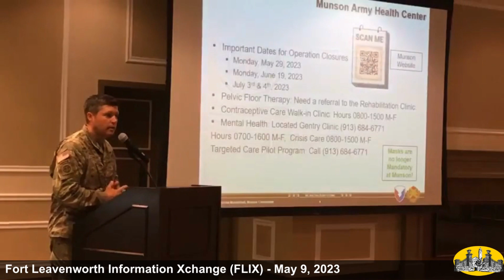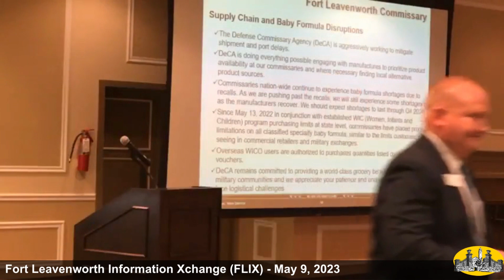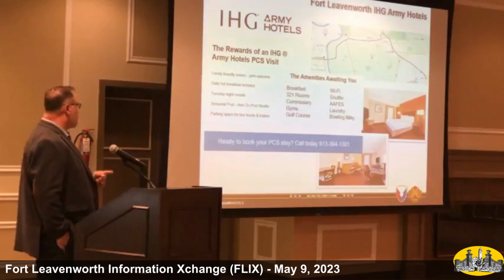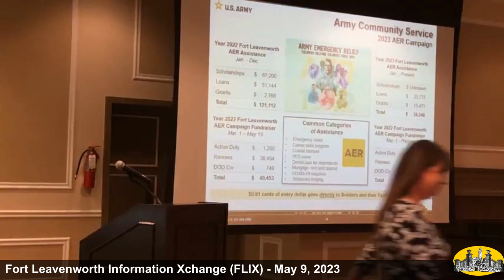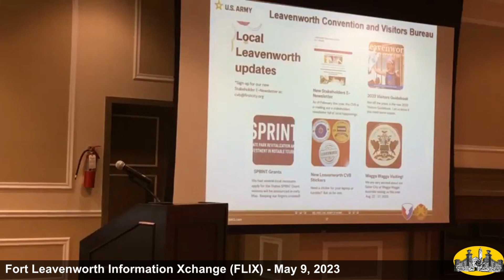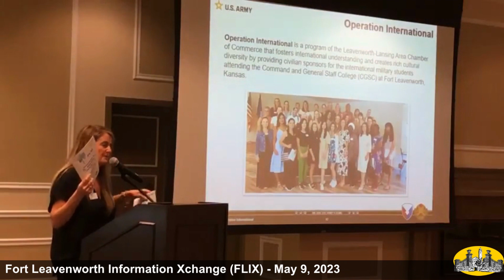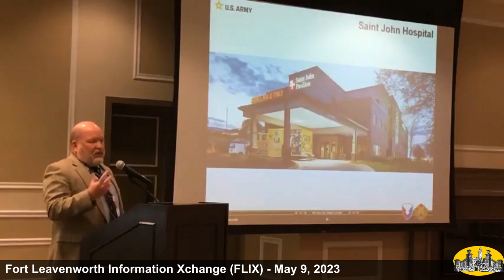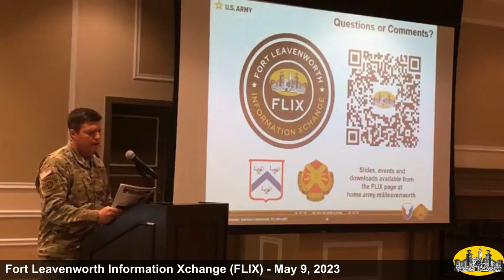Fort Leavenworth Information Xchange FLIX, May 9, 2023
The FLIX event is a quarterly forum that brings together agencies from the post and surrounding communities to offer service members, families, veterans, and employees an overview of upcoming events and initiatives. The most recent event was held on March 8, 2023, and featured presentations on a variety of topics, including:

- Upcoming events on Fort Leavenworth
- Community events and programs
- Special events of interest